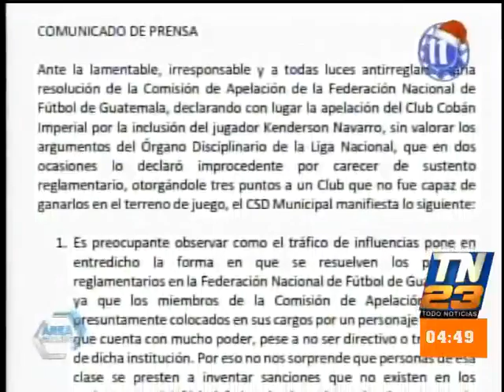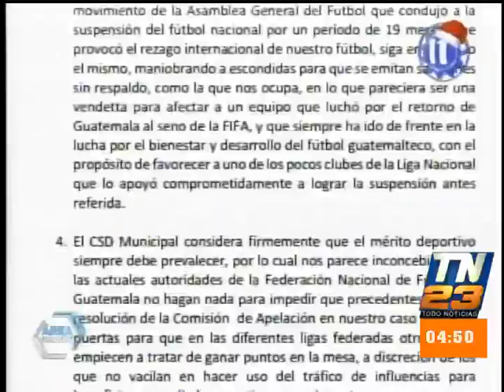Municipal anuncia apelación por caso de Kenderson Navarro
Municipal, ha anunciado un recurso de apelación por el caso de Kenderson Navarro. El conjunto ‘escarlata’ perdió los puntos en la mesa del partido contra Cobán Imperial.